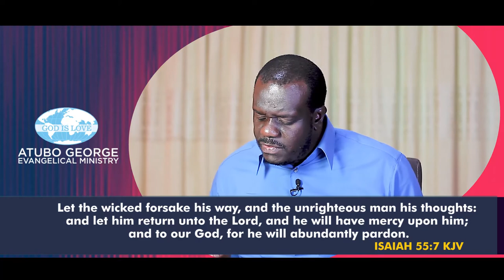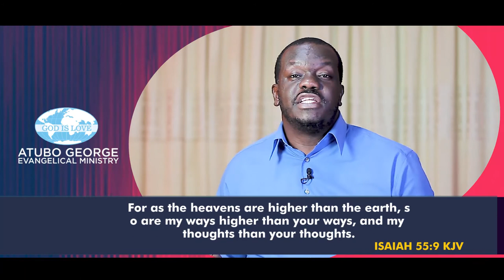Accessing The Knowledge Of God Part 1